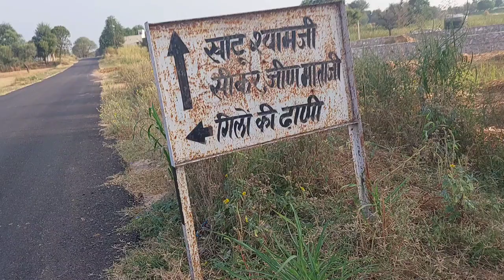हम खाटू श्याम से अजमेर और फिर देवमाली पहुंचे | Ramdevra Yatra 2023